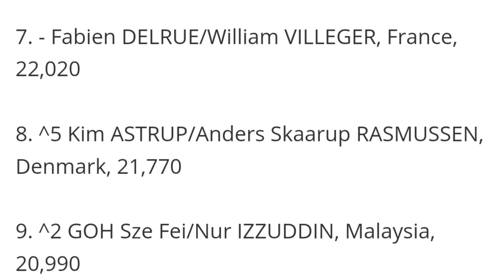Ranking BWF Ganda Putra 2022 World Tour Update! Fajar/Rian, Hendra/Ahsan